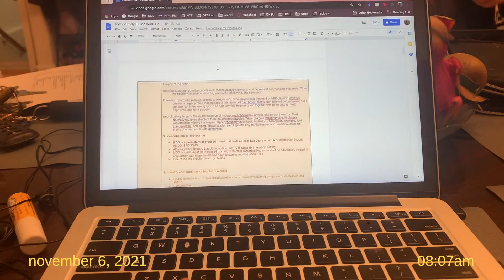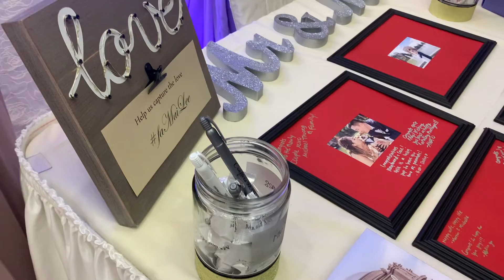cece and rays wedding!